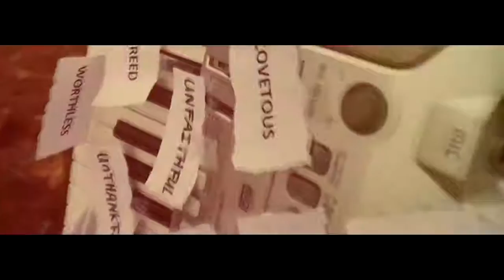Power of ON3 x "Broken Pieces-Beauty in the Breakage" Sneak Peak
Check out lastest single "My Friend"

Spotify, CDbaby, Amazon, GooglePlay, etc.